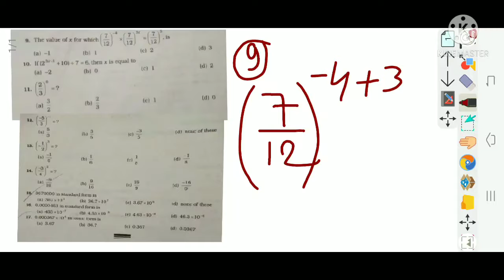Exercise 2C Class 8 Mathematics Exponents Question number 9,10,11,12,13,14,15,16,17 ||RS Aggarwal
In this video I have discussed Class 8 Mathematics exercise 2C Question 9 to 17 .Rs Aggarwal class 8 Math